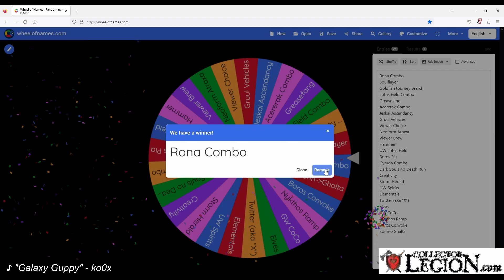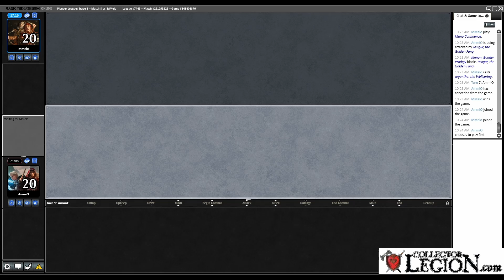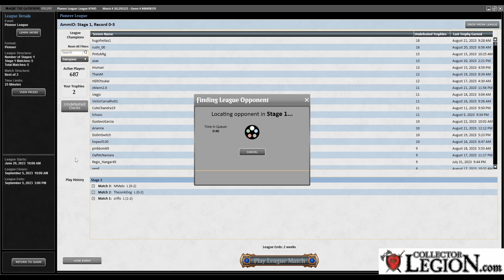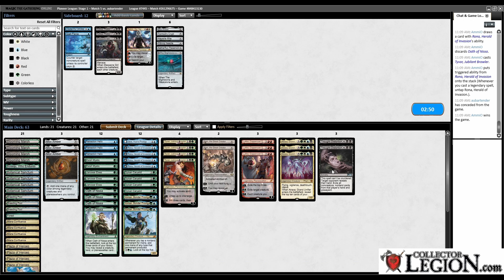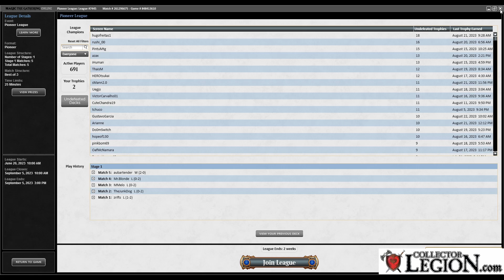Rona Combo | Pioneer Marathon 19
0:00 Deck Tech
5:15 Nykthos
29:00 Atarka Red
33:07 Neoform Atraxa
41:42 Boros Pia
54:08 Jeskai Dragons
57:17 Wrap Up